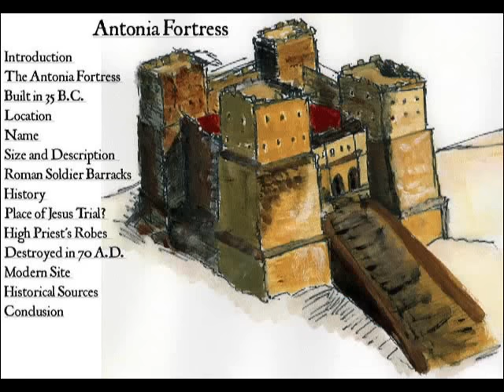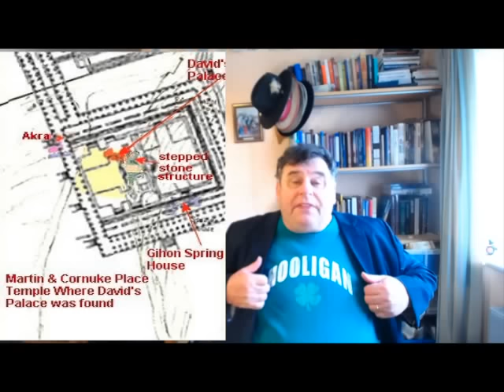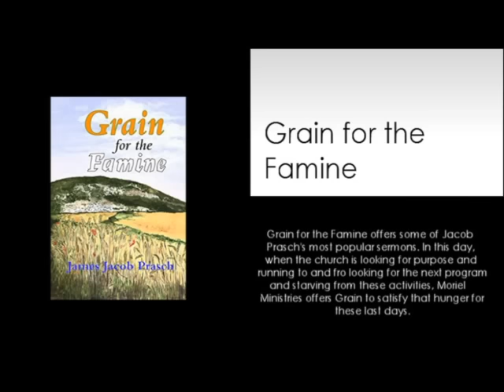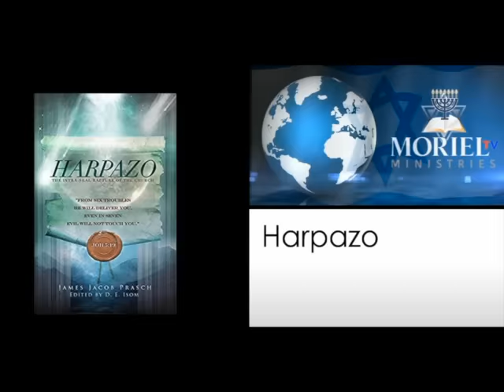RESPONSE TO 2 TEMPLE THEORY OF BOB CORNUKE-JAMES JACOB PRASCH-LIVE FROM ENGLAND-LIVE VIA SKYPE